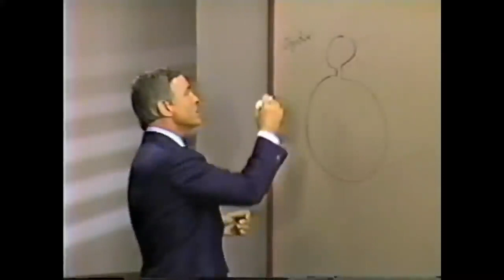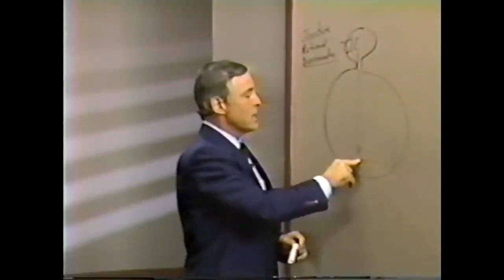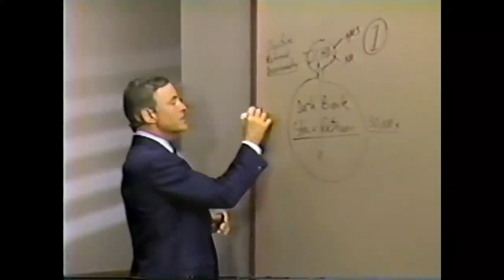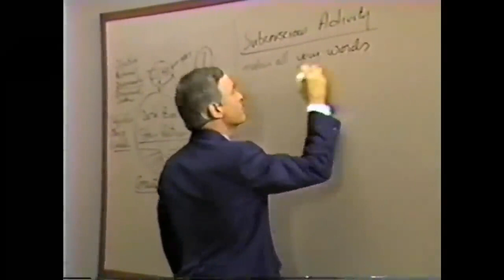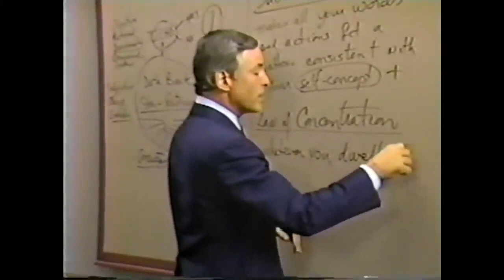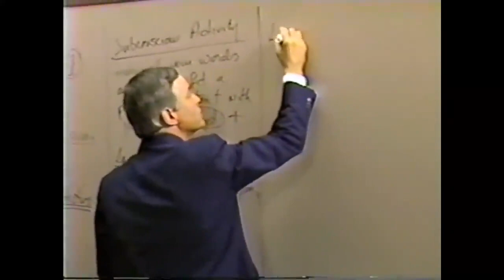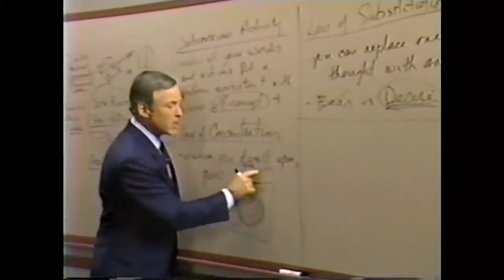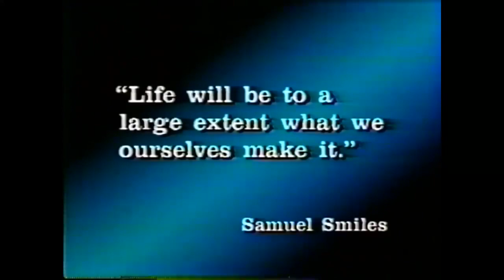La Psicologia del Exito Capitulo 4- Brian Tracy - Su central de energia Subconsciente